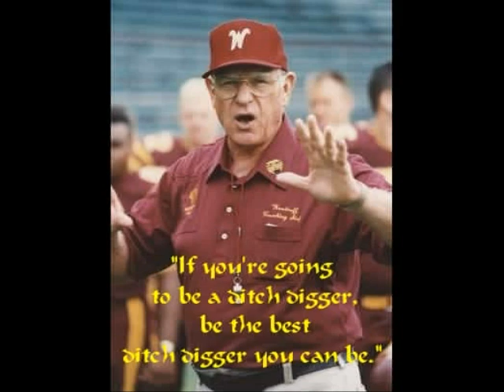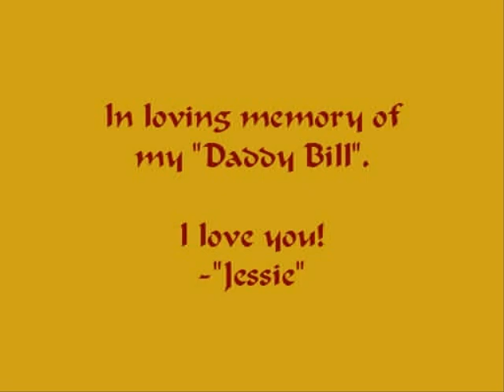Varner Photo Story.wmv